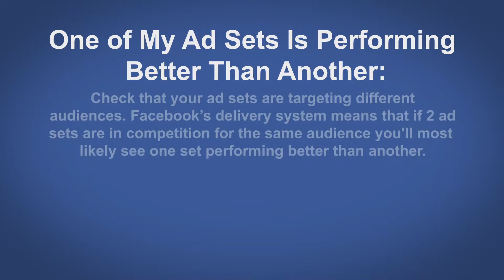How To Identify Your Facebook Ad Performance On Facebook - Facebook Tip #48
1.One of My Ad Sets Is Performing Better Than Another:

Check that your ad sets are targeting different audiences. Facebook’s delivery system means

that if 2 ad sets are in competition for the same audience you'll most likely see one set

performing better than another.

2.One of My Ads Is Performing Better Than Another:

It's normal for one ad to perform better than another. Ads are optimized so that ads with more

engagement, such as clicks and shares, will run more frequently to deliver the best

performance for your budget.

also log in with your username. If you have a mobile phone number confirmed on your account

you can enter it here (skip the zeros before the country code and any symbols).